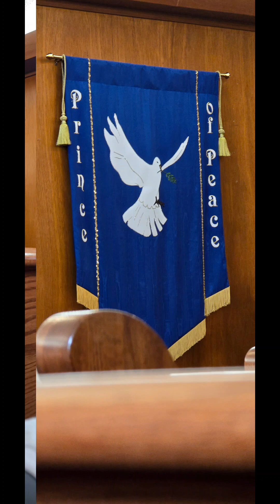Brother Robert Redus Baptism, 76 years young, Glory, Hallelujah! 👐🥰🙌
Matthew 24:14  " This gospel (✝️) of the kingdom (👑) shall be preached (📖) in the whole world (🗺) as a testimony👋😃 to all the nations (👀), and then the end will come (⏰).

Jesus: But what does it say...IN YOUR HEART♥️⁉️"--that is, the word of faith 📖 which we are preaching👆, *that if you confess with your mouth Jesus as Lord ✝️, and believe in your heart ♥️ that God raised Him from the dead🌈,* you will be saved; for with the heart ♥️ a person believes, resulting in righteousness, and with the mouth 😃 he confesses, resulting in salvation.  For the Scripture says 📖, *"WHOEVER BELIEVES IN HIM WILL NOT BE DISAPPOINTED🌈."*   For there is no distinction between Jew and Greek; for the same ✝️ Lord is Lord of all 🌍, abounding in riches for all who call on Him; for *"WHOEVER WILL CALL ON THE NAME OF THE LORD WILL BE SAVED🌈."* 👐🥰👐

WHAT IS LOVE ... ACCORDING TO JESUS⁉️
🕊Love is patient,🕊love is kind and is not jealous❌️; 🕊love does not brag❌️ and is not arrogant❌️, does not act unbecomingly❌️; it does not seek its own❌️, is not provoked❌️, does not take into account a wrong suffered❌️, does not rejoice in unrighteousness💥❌️🖤, but (🕊love) rejoices with 👑the truth✝️; 🕊bears all things, 🕊believes all things, 🕊hopes all things, 🕊endures all things.  🕊Love never fails✝️👑‼️ ...

... For now we see(👀) in a mirror dimly, but then face👉to👈face; now I know in part, but then I will know fully just as I also have been fully known.  But now 🕊faith✝️, 📖hope👑, 🕊love✝️, abide these three🎁; but the greatest of these is 🕊✝️👑📖love❤🥰

... for ✝️God is love🕊... that He sent 👑His🕊Son✝️ to be the propitiation🐑 for our sins💥.

~1 Corinthians 13, 1 John 4

HOW TO JUDGE ACCORDING TO JESUS: Matthew 18:15-22
1). " If your brother sins, *go and show him his fault in private;* if he listens to you, you have won your brother.

2). " But if he does not listen to you, *take one or two more with you,* so that BY THE MOUTH OF TWO OR THREE WITNESSES EVERY FACT MAY BE CONFIRMED.

3). " If he refuses to listen to them, *tell it to the church;* and if he refuses to listen even to the church, *let him be to you as a Gentile and a tax collector. "* Truly I say to you, whatever you bind on earth shall have been bound in heaven; and whatever you loose on earth shall have been loosed in heaven.

*FAVOR:* " Again I say to you, *that if two of you agree on earth about anything that they may ask,* it shall be done for them by My Father who is in heaven.

*UNION:* " For where two or three have gathered *together in My name, I am there* in their midst. "

*PEACE:*  Then Peter came and said to Him, *"Lord, how often shall my brother sin against me and I forgive him?* Up to seven times? "

*HIS GRACE:*  " Be on your guard! If your brother sins, rebuke him; *and if he repents, forgive him. "* And if he sins against you seven times a day, and returns to you seven times, saying, *'I repent, ' forgive him. "* Jesus said to him, "I do not say to you, up to seven times, *but up to seventy times seven (490 years).*

*US:*  The apostles said to the Lord, *"Increase our faith! "*

*WARNING:*  Luke 17:1-2  He said to His disciples, *"It is inevitable that stumbling blocks come,* but woe to him through whom they come! *" It would be better for him if a millstone were hung around his neck and he were thrown into the sea,* than that he would cause one of these little ones to stumble.

ALL glory be to the LORD of Glory, Christ Jesus, The Amen‼️☝📖👆